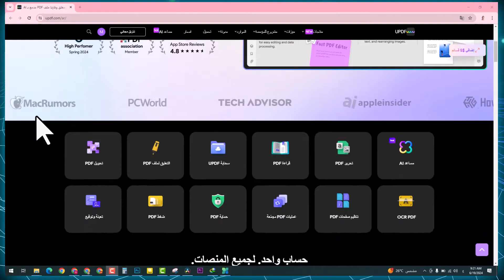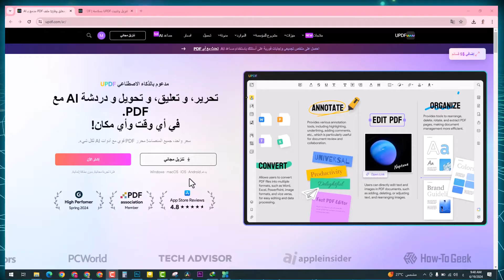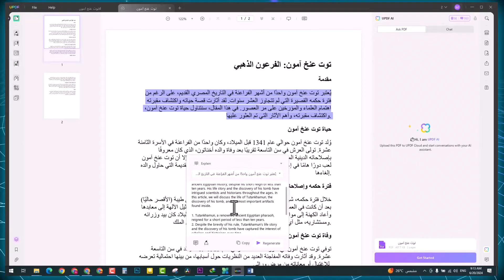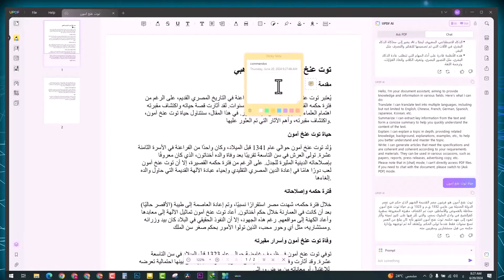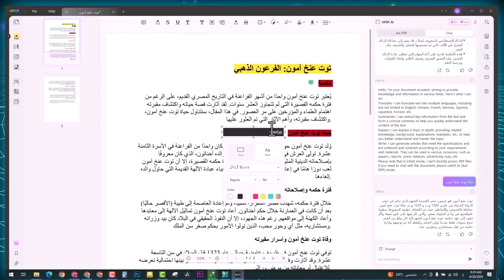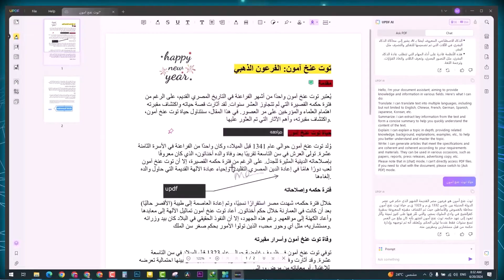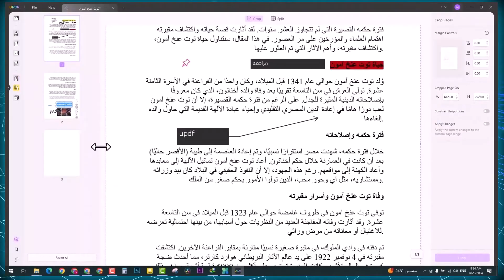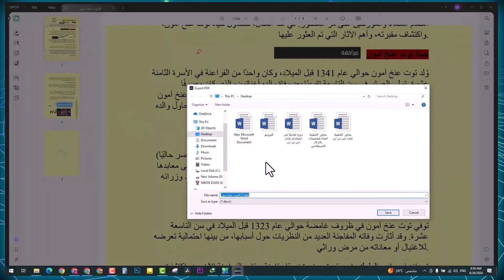برنامج UPDF لتعديل وتحرير ملفات PDF بالذكاء الاصطناعي Ai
*احصل على محرر UPDF المدعوم بالذكاء الاصطناعي مع خصم كبير حصري الآن:
قوائم التشغيل الخاصة بالقناة :
للأعمال تواصل معنا عبر هذا الايميل :

ـــــــــــــــــــــــــــــــــــــــــــــــــــــــــــــــــــــــــــــــــــــــــــــــــــــــــــــــــــــــــــــــــــــــــــــــــــــــــــــــــــــــــــ